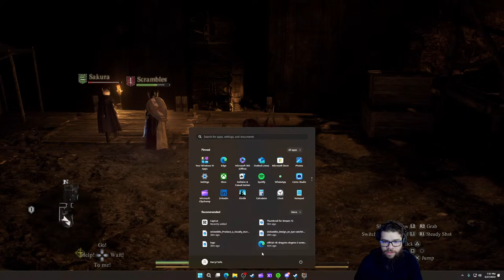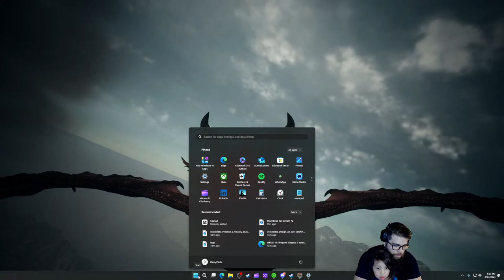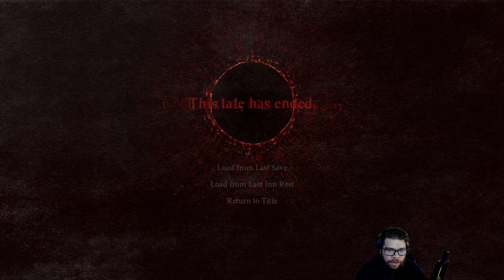🔴 LIVE - WickedDKS - Dragon's Dogma 2 - Thief our next vocation?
🌟 Welcome to WickedDKS - Your Portal to Gaming Adventures! 🎮✨

Don’t miss out on the excitement - become a part of WickedDKS and let's dive into the gaming multiverse together! 🚀🎮✨